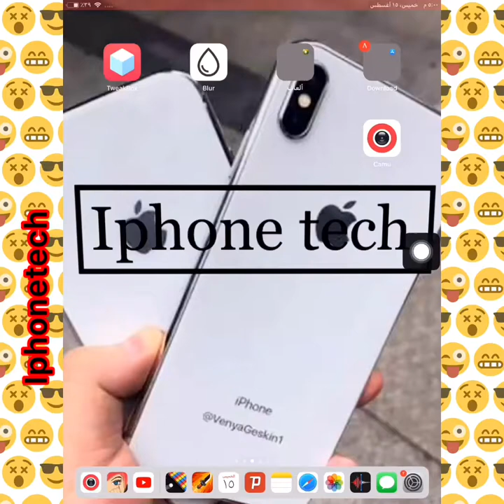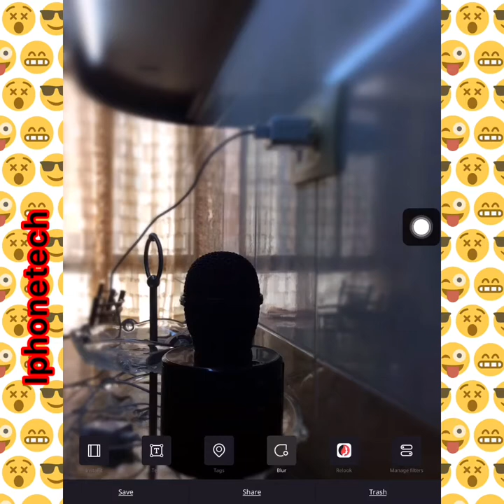أفضل تطبيق لعزل الصورة للايفون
رابط التطبيق
وبس سلام